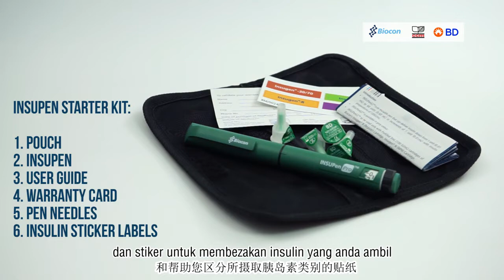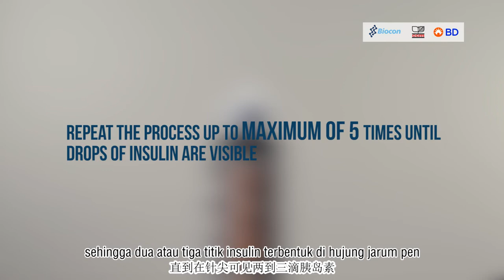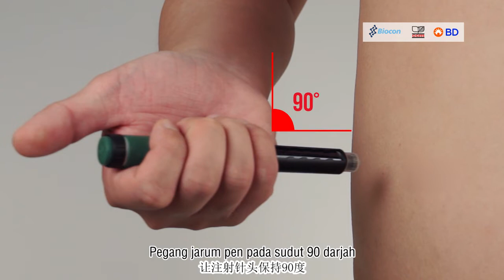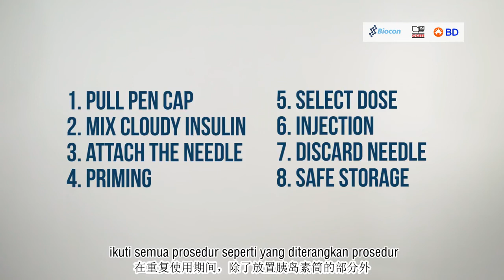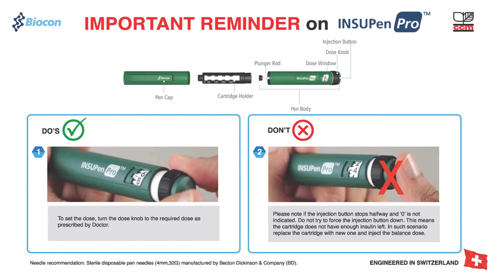Insupen Insulin (Chinese) - Counselling Video